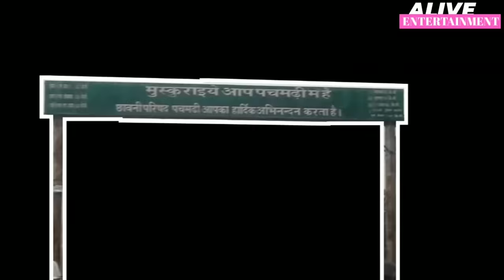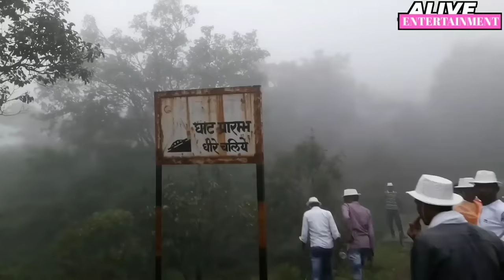Nagdwar pachmarhi full yatra | नागद्वार संपूर्ण यात्रा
Hellow guy's,

👉 nagdwar panchamarhi full tour. नागद्वार पंचमढ़ी सम्पूर्ण यात्रा।

The tour start from nagpur via bus to reach panchamrhi. Full vlogging of nagdwar. Nagpur (MH) to panchamarhi (MP).

You will see in this video how to reach nagdwar pachmarhi padamshesh, via travel bhajegiri you will go kajri and after shravan bal you will reach padamshesh giri,and then you reach panchimdwar, chitrashala and chintamani and return to bhajegiri,dhoopgadh. and also see the how to peoples are climb mountain in nagdwar pachmarhi,madhya pradesh.

Current Temperature Air Weather 20℃ To 26℃ July, August Pachmarhi.

Information of panchmarhi:-

Pachmarhi is a city in Madhya Pradesh. It is the only hill station in the central region of India. It is situated in the Satpura range and is 3500 ft above sea level. Pachmarhi comes under the Hoshagabad district and is called Satpura ki Rani. The area was discovered in the modern times by Captain James Forsyth of the British army. In 1857, Pachmarhi became a hill station and sanatorium for British troops in the Central Provinces of India. The population in 1901 was 3020, doubling during the hot summer months. Pachmarhi also served as the summer capital. Pachmarhi is 47 km from Pipariya. While there are several sites within 5-6 km radius, the best way of getting around is to hire a four-wheeler, Maruti Gypsy being the norm in Pachmarhi. Gypsy can be hired through open market or hotel can arrange with Gypsy operators. It gets comfortable if one visits places of heart-attraction in Pachmarhi in their own vehicle. One excellent and economic option is to share a Gypsy for sightseeing. They make shared tour keeping in mind the preferences of tourists (for example families or couples are not mixed with group of boys). You would really need to look around for providers of shared tours because everyone tries to promote full hire of vehicles. Priyadarshini (Forsyth) Point. Jamuna Prapat (Bee Fall). Handi Khoh viewpoint. Apsara Vihar (Fairy Pool). Silver Fall. Rajat Prapat (Silver Fall). Jalawataran (Duchess Falls). Sunder Kund. Mahadeo. Chhota/Gupt mahadev 4 km from Mahadeo, Jata Shankar. Dhoopgarh. Pandav Caves. Tridhara (Piccadily Circus). Vanshree Vihar (Pansy Pool). Reechhgarh. Bison Lodge.

Tags,